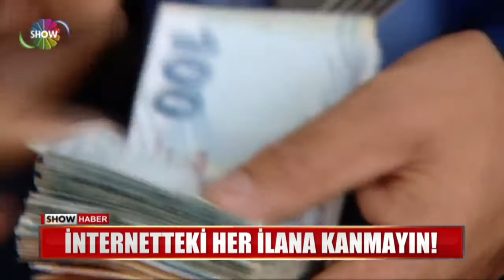"Teminat" dediler, 6 bin TL'yi buhar ettiler